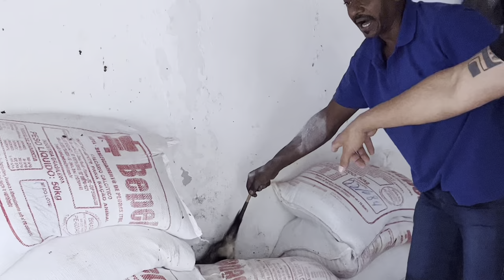TIRINGA RECEBE VISITA DE UM GAMBÁ 😂 | CHÁCARA COMÉDIA SELVAGEM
Categoria dos Vídeos:
Comédia

Classificação Indicativa:
+14 anos